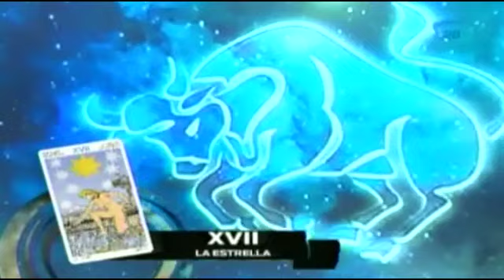Predicciones para Tauro hoy 06 de abril 2015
Hoy 6 de abril, Alejandro Sánchez te  dirá cuales son  las predicciones para cada unos de los signos.

06 de abril 2015